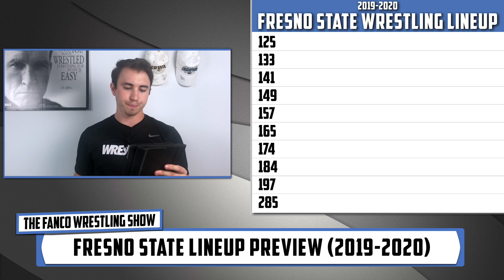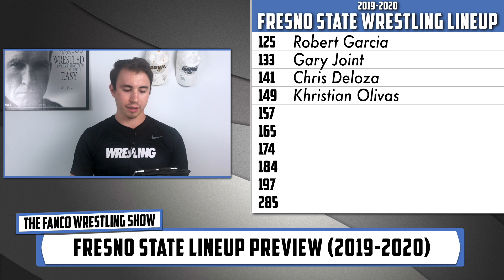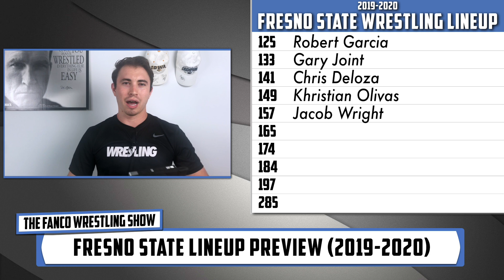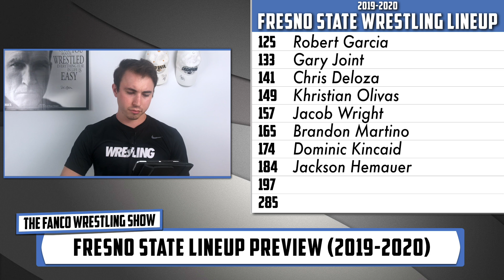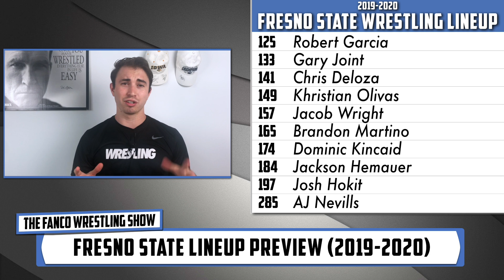Fresno State Wrestling Lineup Preview (2019-2020)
After an impressive season by Troy Steiner’s Fresno State Bulldogs, they’re looking to improve even more. Josh Hokit became the program’s first All-American in only their 2nd season. What’s next for Fresno State?!